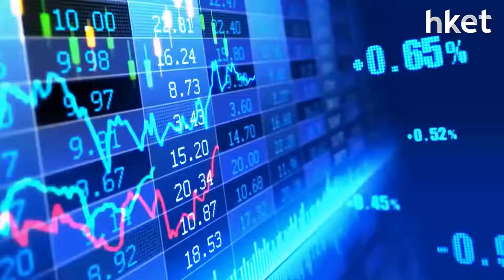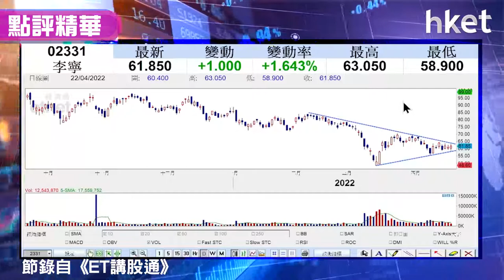【潛力股精選】梁耀康：李寧（02331）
李寧（02331）股價逆市上揚，收市升1.8%，收報62元。獨立股評人梁耀康(Dave)認為李寧料可受惠國策谷本土消費，業績增長不錯，股價走勢有望進一步突破，建議相對進取的投資者現市況可考慮買入，詳細買入策略、上望目標、止蝕價位，立即點擊收看／收聽。

重溫《ET講股通》梁耀康：補裂口後點走？